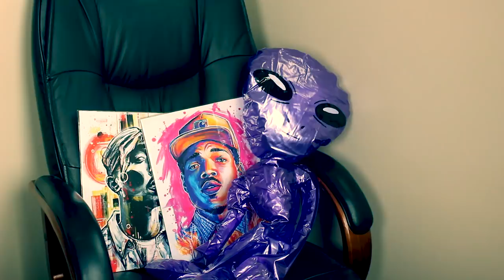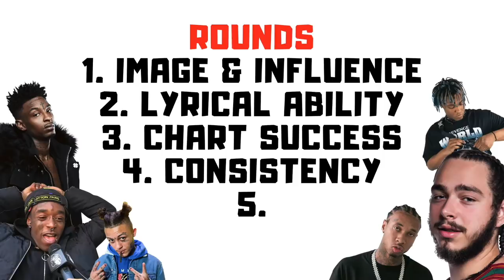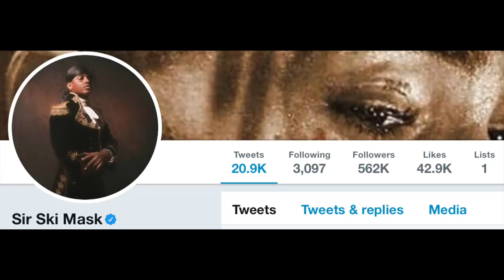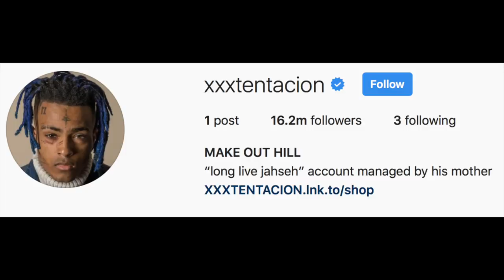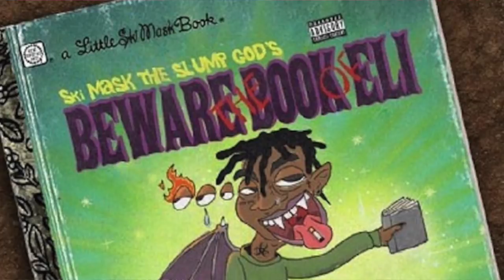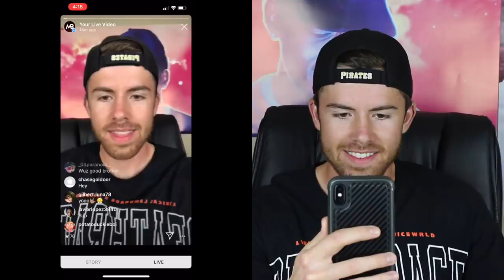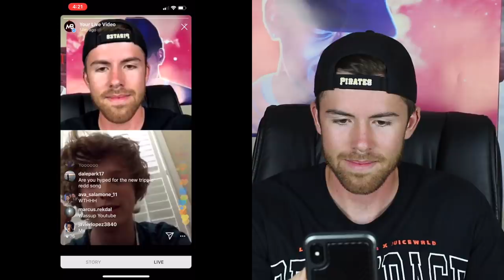XXXTENTACION VS SKI MASK THE SLUMP GOD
XXXTentacion & Ski Mask the Slump God face off in the second episode of "Artist Battles"!!! Let me know what you think of the result in the comment section down below!

What two rappers do you want to see battle next...?